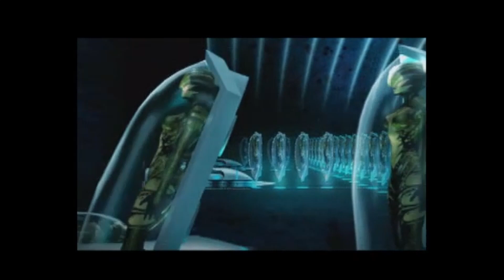BRO NOT THESE MFS AGAIN MARVEL NEMESIS EP 3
AYE WELCOME BACK I GOT ANOTHER  MARVEL NEMESIS VIDEO WE GOT VENOM IN THIS EPISODE SIT BACK RELAX AND JOIN THE CREATIVE NATION